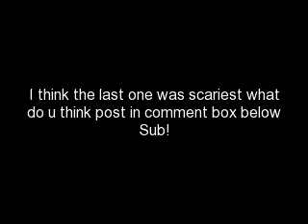Scary Halloween Pictures